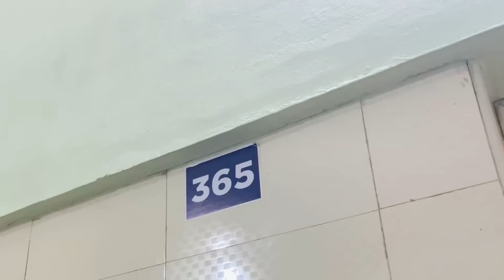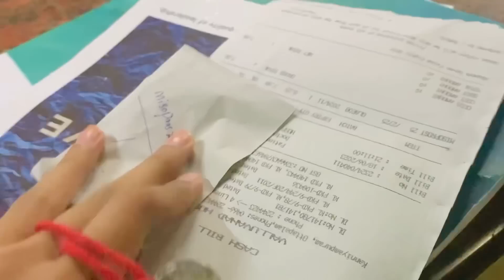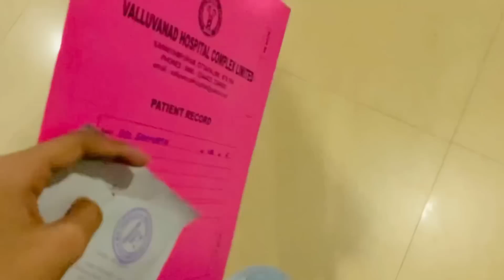അങ്ങനെ ഞാൻ ഒരു big sister ആയി 🍼👩‍🍼|Delivery vlog